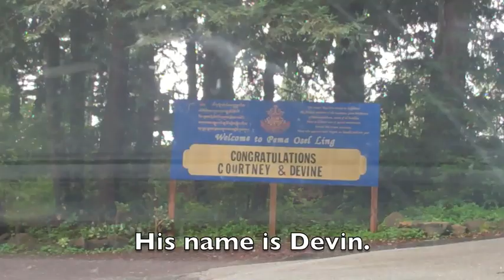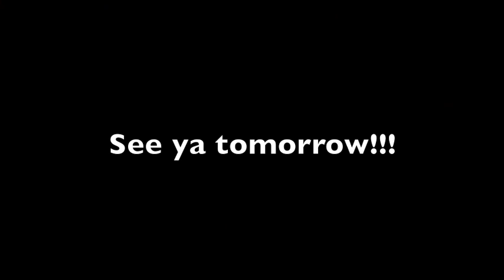MY BEST FRIENDS WEDDING! Easter Vlog 2 (2011)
Vlog 2 of the wedding weekend.  :)